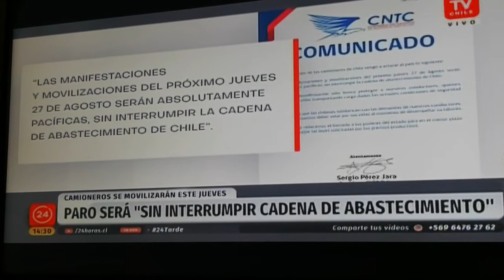Furgón baleado en Región La Araucanía, Sur de Chile, donde viajaba una familia y mujer embarazada